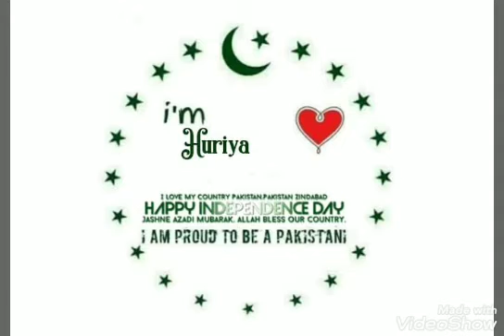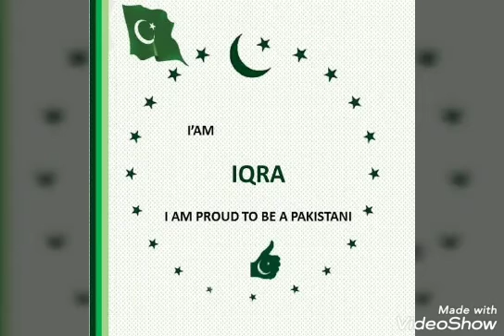14 August name dpz for girls|| independence day name dpz new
14 August name dpz for girls|| independence day name dpz new
14 august song,
14 august 2020,
14 august dress,
14 august 1947,
14 august ke gane,
14 august function,
14 august ke tarane,
14 august ke nagme,
14 august all song,
14 august army song,
14 august august,
14 august azadi,
14 august ads,
14 august accident,
14 august activity,
14 august ary news,
14 august baby dress design 2020,
14 august baby frock design,
14 august bike,
14 august bike wheeling,
14 august boy dress,
14 august birthday status,
14 august bike race,
14 august boy dance,
14 august cake,
14 august card,
14 august car,
14 august cartoon,
14 august celebration,
14 august clothes,
14 august car drifting,
14 august cake recipe,
14 august dress design,
14 august dance,
14 august drawing,
14 august decoration,
14 august dress 2020,
14 august dress design 2020,
14 august design,
d jodi 14 august 2019,
d 6 august 14 2013,
14 august essay,
14 august english speech,
14 august eye makeup,
14 august event,
14 august emo,
14 august epi 5,
jan cartoon 14 august episode,
cid 14 august episode,
14 august frock design,
14 august firing,
14 august full song,
14 august funny video,
14 august funny,
14 august frock,
14 august funny tablo,
14 august gana,
14 august girl dresses 2020,
14 august green screen,
14 august gta 5,
14 august good morning pakistan,
14 august geet,
14 august gaana,
14 august girl dresses 2019,
14 august home decoration,
14 august happy birthday,
14 august house decoration,
14 august happy birthday song,
14 august house decoration ideas,
14 august horoscope,
14 august history,
14 august happy birthday status,
14 august independence day,
14 august in pakistan,
14 august in dubai,
14 august in turkey,
14 august in lahore,
14 august islamabad,
14 august in karachi,
14 august india,
14 august jeeto pakistan,
14 august jhandian,
14 august jewellery,
14 august jhanda,
dhee jodi 14 august 2019,
shahveer jafry 14 august,
jeeto pakistan 14 august 2019,
14 august ke,
14 august ke song,
14 august ka gana,
14 august ka song,
14 august ki video,
14 august ke tablo,
14 august ki dress,
14 august k baby dress,
14 august lahore,
14 august lahore wagah border 2019,
14 august lockdown,
august 14 song lyrics,
loose talk 14 august,
laiba fatima 14 august,
14 august in london,
14 august mili nagma,
14 august makeup,
14 august music,
14 august mili naghma 2020,
14 august mubarak,
14 august mehndi design,
14 august medley,
14 august morning show,
m bros reaction 14 august,
14 august new song,
14 august new song 2020,
14 august nagma,
14 august naat,
14 august nagme,
14 august nazam,
14 august new dress,
14 august national song,
14 august one wheeling,
14 august only so santali,
14 august one wheeling in lahore 2019,
14 august oishi news,
14 august ost,
14 august oyshee,
14 august oyshi,
oyshee 14 august,
14 august pakistan,
14 august performance,
14 august photo editing,
14 august program,
14 august parade,
14 august pakistan song,
14 august photo editing picsart,
14 august pakistani song,
14 august quetta,
14 august qomi tarana,
14 august quaid e azam mazar 2019,
14 august question answer,
14 august quotes in urdu,
tahir qadri 14 august naat 2019,
quetta 14 august 2019,
qubool hai 14 august,
14 august rally,
14 august rani,
14 august rider,
14 august race,
14 august rawalpindi,
14 august reaction,
14 august ringtones,
14 august really,
14 august songs 2020,
14 august speech,
14 august status,
14 august show,
14 august school function,
14 august song 2019,
14 august speech in english,
14 august tablo,
14 august tik tok,
14 august tableau,
14 august the idiots,
14 august tik tok pakistan,
14 august tablo 2020,
14 august tablo song,
14 august tik tok status,
14 august t shirts,
14 august urdu speech,
14 august uk,
solvathellam unmai august 14 2012,
speech 14 august pakistan urdu,
solvathellam unmai august 14 2013,
14 august taqreer urdu,
udaan 14 august 2018,
udaan 14 august 2017,
14 august vlog,
14 august valinath,
14 august video song,
14 august vines,
14 august video editing,
14 august vsd 15 august,
14 august villing 2019,
shahveer jafry 14 august vlog,
gta v 14 august,
14 august wale,
14 august wala,
14 august wala gana,
14 august wheeling,
14 august wagah border,
14 august wale song,
14 august wala song,
14 august wale cartoon,
14 august yeh rishta kya kehlata hai,
amar 14 august youtube,
august alsina 14 years old,
yousaf jan 14 august,
yousaf jan 14 august funny,
yrkkh 14 august 2018,
yasir soharwardi 14 august,
14 august zodiac,
sawa 14 august zahid ahmed,
salam zindagi 14 august,
rebecca zamolo august 14 2019,
salam zindagi 14 august 2018,

14 august pakistan zindabad,
salam zindagi 14 august 2016,
pavitra rishta 14 august 09,
14 august 14 august,
14 august 1947 song,
14 august 1947 pakistan,
14 august 1947 ko kya hua tha,
14 august 14 august song,
14 august 1947 ko,
14 august 1947 ki video,
14 august 2019,
14 august 2018,
14 august 2020 song,
14 august 2017,